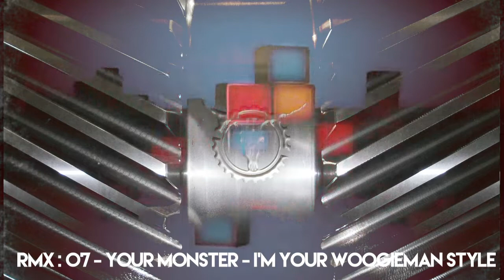Under All - R.M.X - Album complet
13 remixes / réinterprétations de 13 morceaux issus de nos albums...
Produced by Under All
Recorded, mixed & triturated on lock down at Freaked Studio
Original tracks composed by Togk
Belong, Control Yourself, Fuck you & Angst jiggled by Orus
The plague, Mister Killer, Keep your head up, Your Monster, Broken head, Castaway, My kiss, The road is long & Painful hacked by Togk
Guest vocal on Castaway by Cachou

00:00 - Belong - Dirty Club Mix
04:55 - The Plague - Black Plague Mix
10:59 - Mr Killer - Töten Mix
15:16 - Fuck you - Dark Fuckin' Dome
19:54 - Keep Your Head Up - Pandemic Reskape
24:40 - Control Yourself - Mushroom Mix
28:23 - Your Monster - I'm your Woogieman Style
34:35 - Broken Head - Infected Mix
40:26 - Angst - Smack My Mix Up
46:08 - Castaway - Back to the void
52:24 - My Kiss - Vlad's Complain
58:26 - The Road is Long - Desperado's mix
01:03:53 - Painful - Nailed & Locked